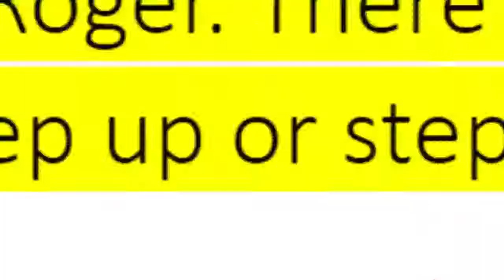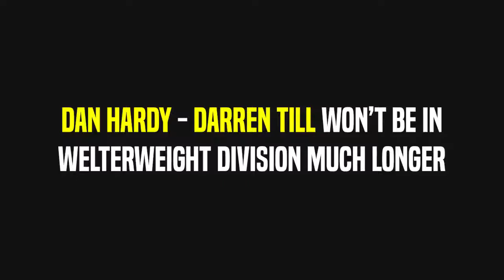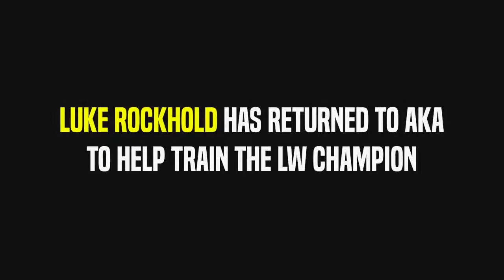Floyd 'RIPS' Conor McGregor, Darren Till moving up to the Middleweight, Tony Ferguson vs Pettis